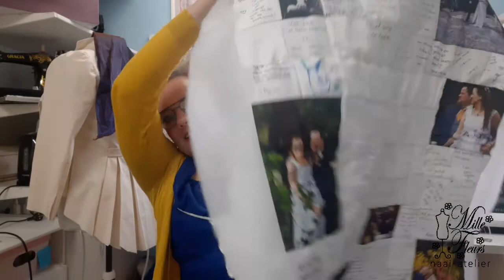Kwartaal update November 2021 kleine update trouwquilt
In deze korte video laat ik weten hoe het staat met de trouwquilt en waarom deze video niet zo lang is.